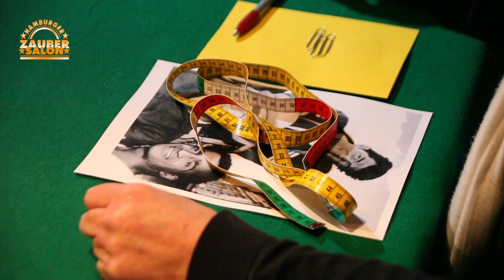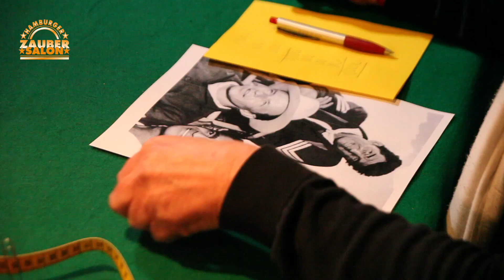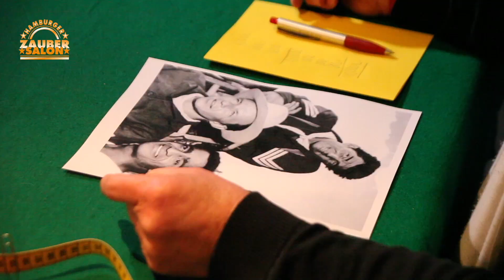Freitaszauber: „Aus der Bibliothek“ · Folge 14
... man braucht ein Schneidermaßband, 3 Büroklammern sowie Papier und einen Stift zum Schreiben